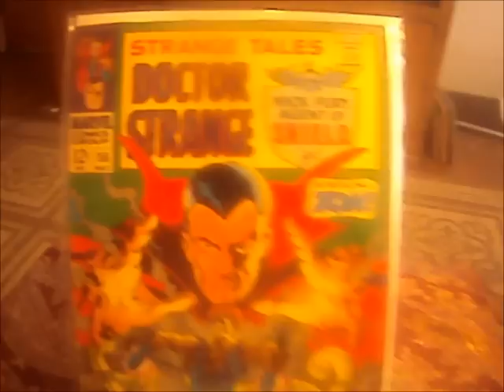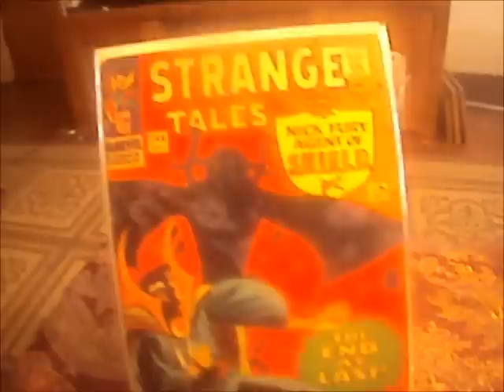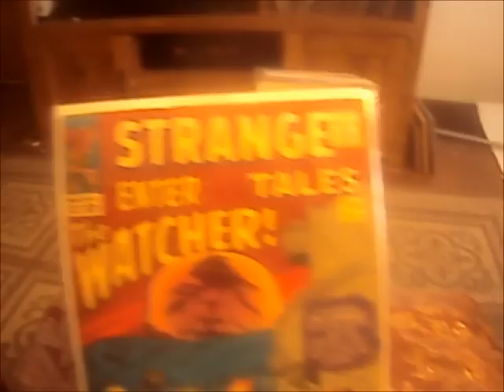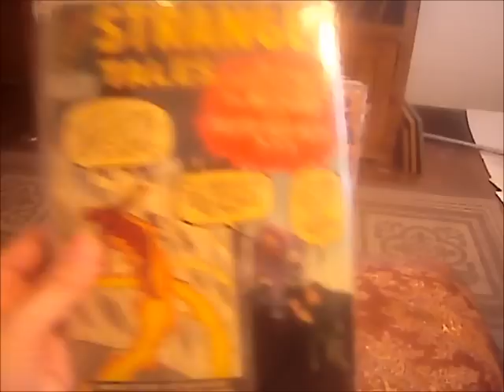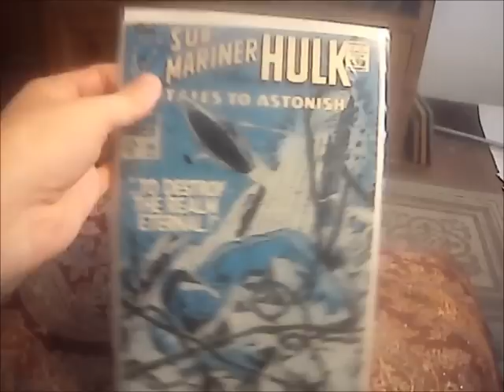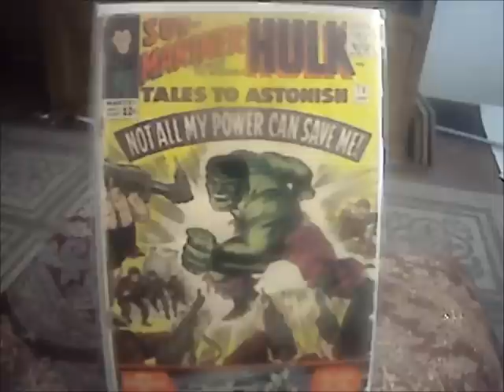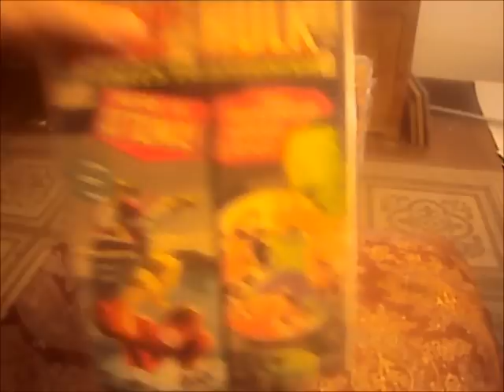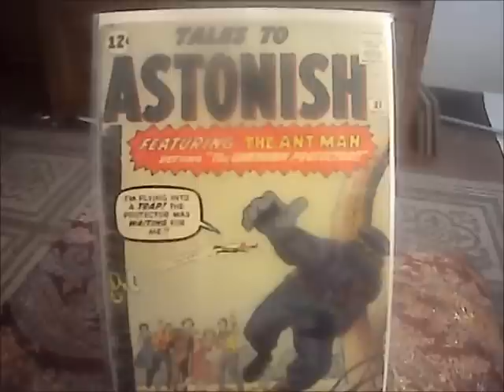Strange Tales and Tales to Astonish